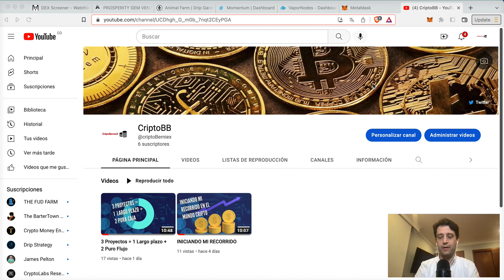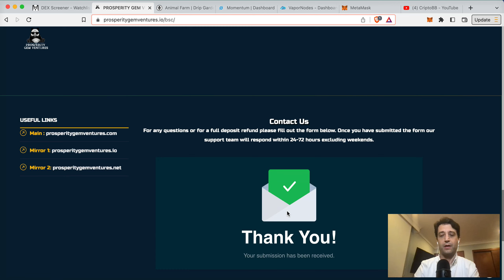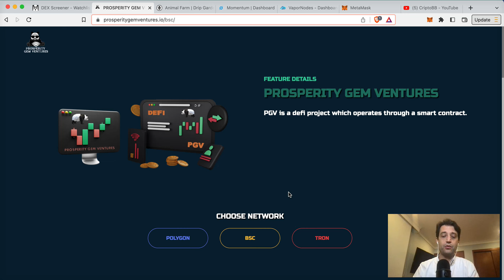LO NUEVO DE PGV!!!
Recuerden, no soy asesor financiero. El mundo Defi tiene muchos riesgos, inviertan solo lo que estÉn dispuestos a perder.

No doy asesoría financiera, no promuevo proyectos ni inversiones. Este es un video de entretenimiento.